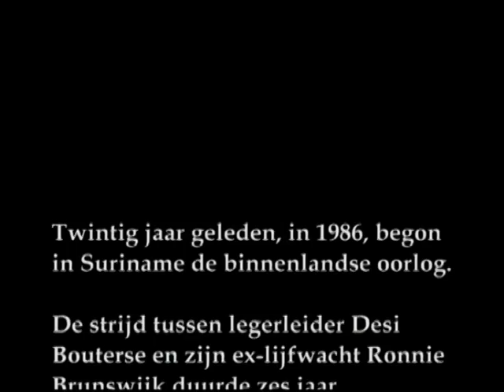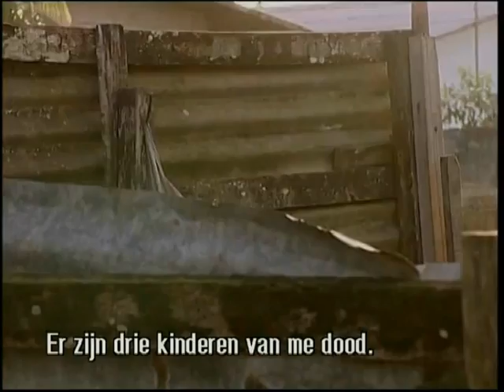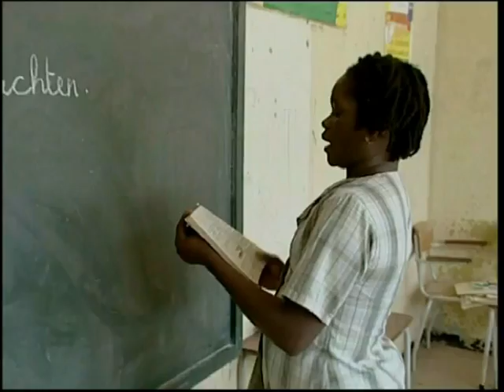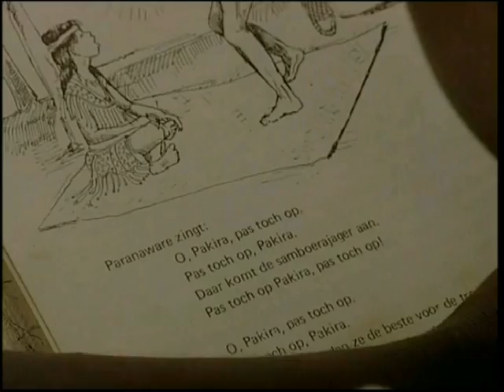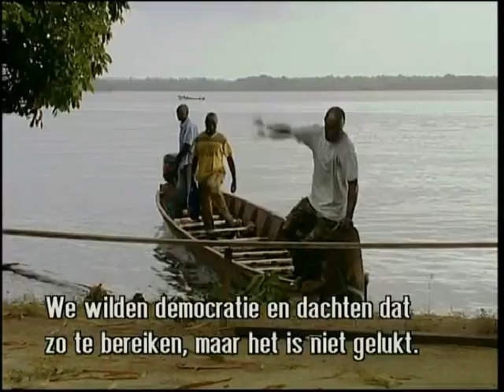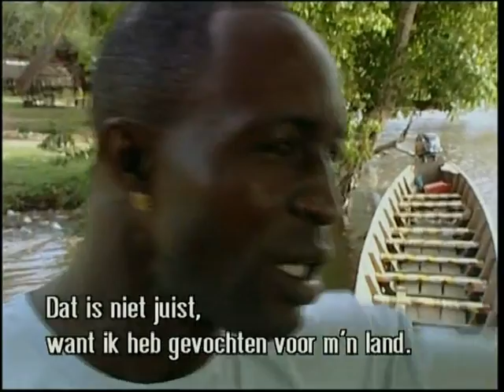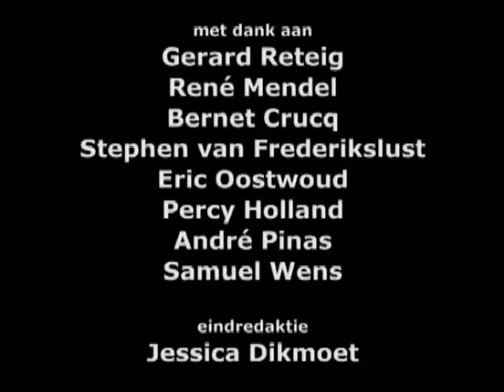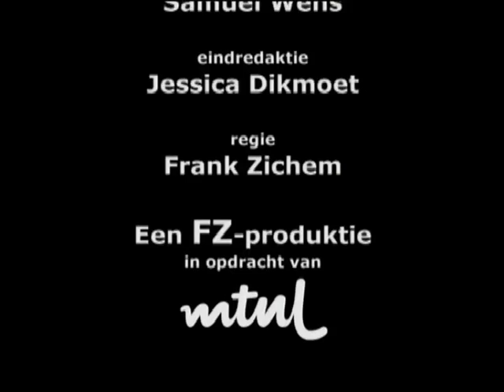Bar'Puru (Schreeuw het Uit ) Surinaamse Docu over de gevolgen voor Moiwana Full Film 1980 - 2019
Moiwana Bar Puru

De wereldpremière van Bar'puru 'Schreeuw het uit' vond plaats tijdens het Beeld voor Beeld festival juni 2006 in het Tropentheater te Amsterdam

Regie: Frank Zichem

Camera: Willem van der Linde

Geluid: Ben Ong A Swie

Montage: Frank van Eijk

Research: Ellen de Vries

Eindredactie: Jessica Dikmoet, MTNL

Producent: Frank Zichem / Co-producent: René Mendel - Interakt